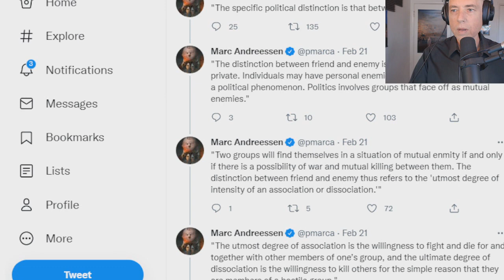What Does Putin Want? Kyle, Ricardo, Elliott Return (2-23-22)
00:00 Putin at war (choppy audio first two minutes)
03:00 PROFESSOR JOHN MEARSHEIMER: THE SITUATION IN RUSSIA AND UKRAINE,
45:00 Ricardo vs Kyle
49:00 Kyle on the importance of alliances
57:30 Is China more likely to invade Taiwan with America distracted?
59:30 Is Putin pursuing his legacy as opposed to Russia's best interests?
1:13:00 Covid reveals our lack of social cohesion
1:18:00 Do we want to get into a ground war with Putin?